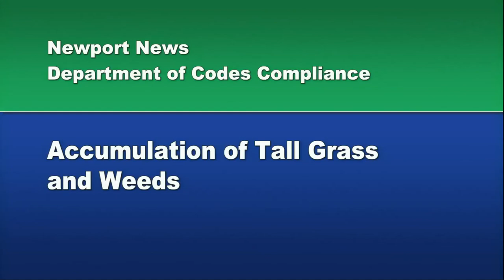Codes Compliance: Tall Grass & Weeds